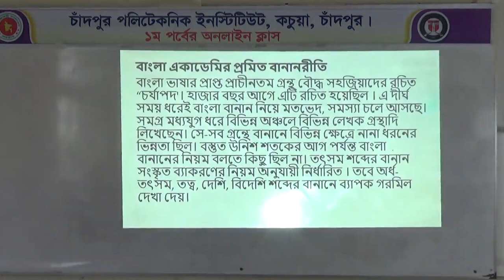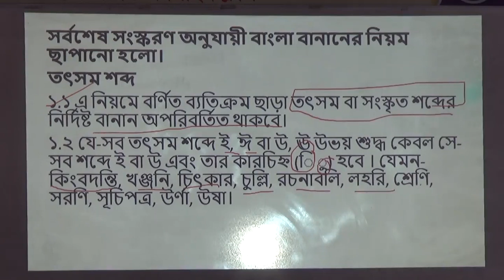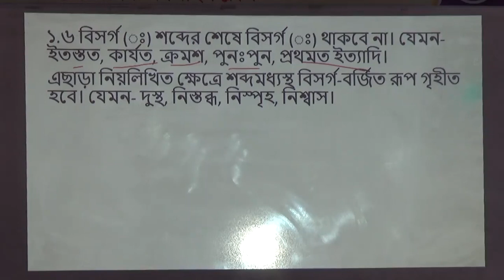Subject:Bangla(65711)ll Lecture-26ll Teacher:Md.Sydur Rahaman ll১ম পর্ব ll অনলাইন ক্লাস ২০-২১ll CDPI